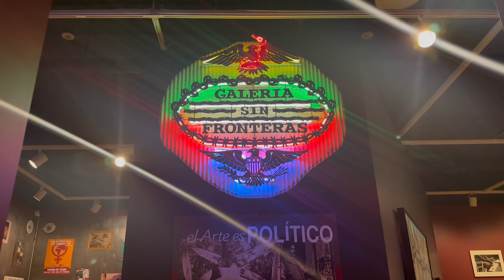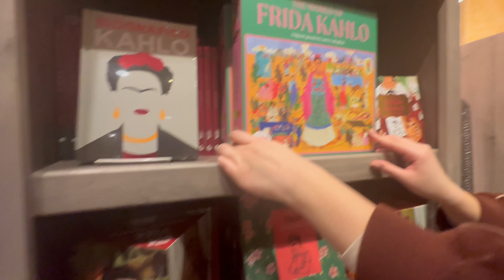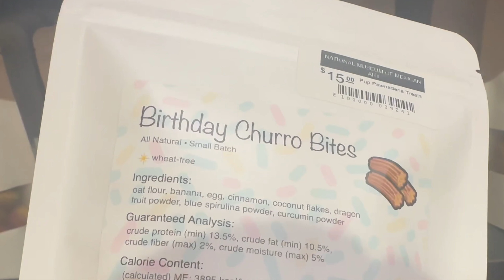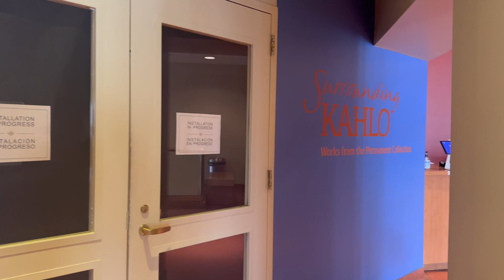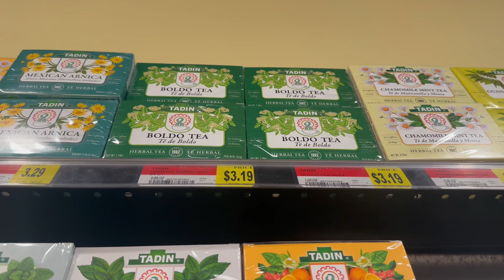Passeando em Pilsen - Museu Nacional de Arte Mexicana e Compras no Cermak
Oi, meu povo! Nós começamos almoçando na Taqueria El Mesquita que eu já mostrei em um vídeo antigo. Depois visitamos o Museu Nacional de Arte Mexicana e andamos pelas ruas do bairro vendo os murais de pintura. Já estávamos encerrando nosso passeio quando decidimos entrar no Cermak, um supermercado com bastante coisa latina. Espero que gostem!